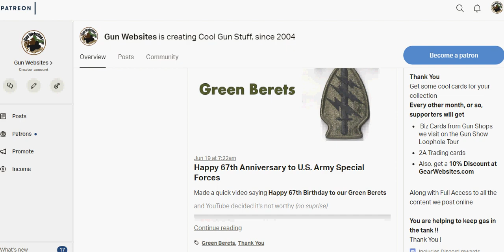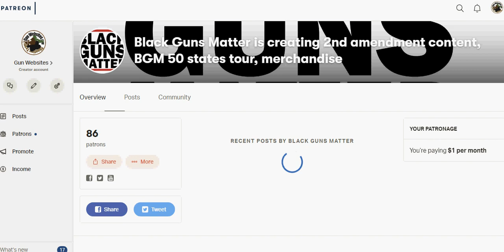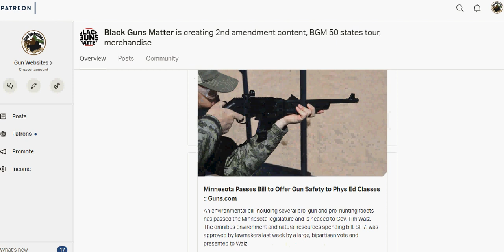Black Guns Matter - 2A Patreon Projects - 2019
Black Guns Matter is creating 2nd amendment content, BGM 50 states tour, merchandise